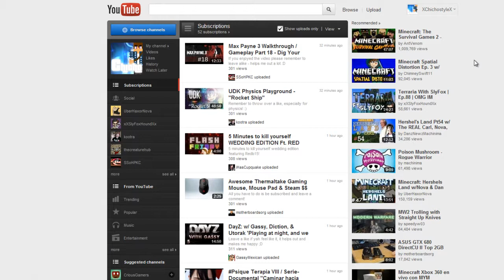Buenas Nuevas!!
Que chula voz tengo :)